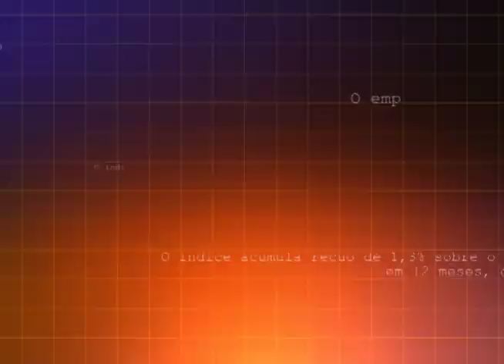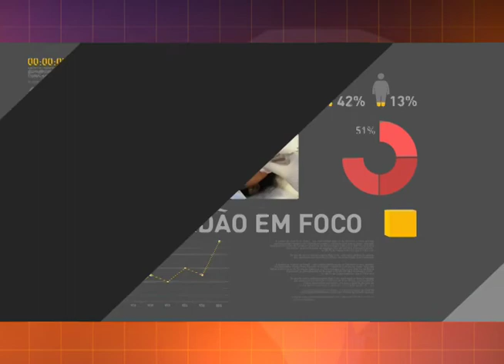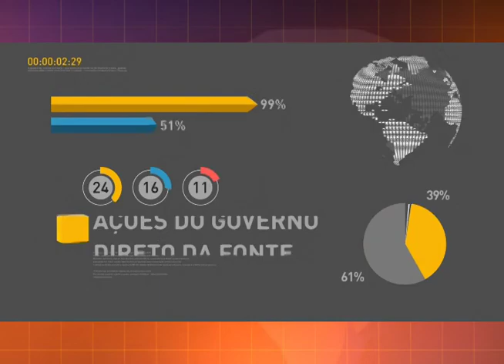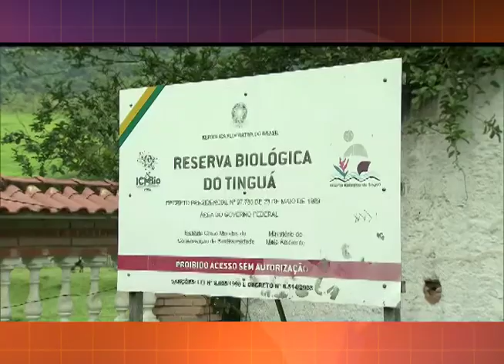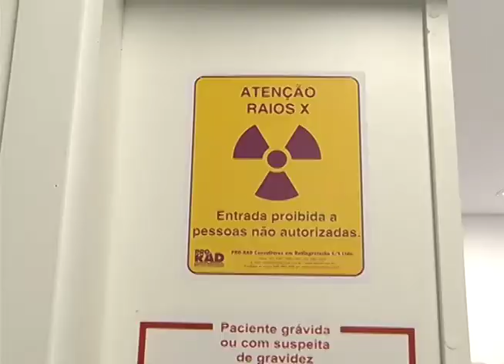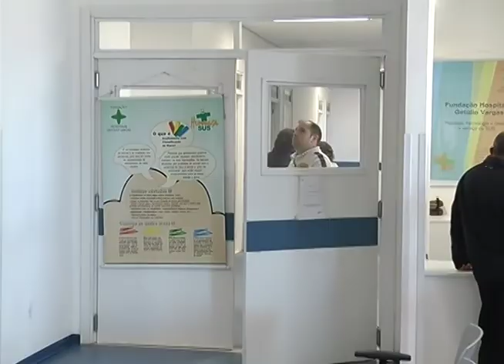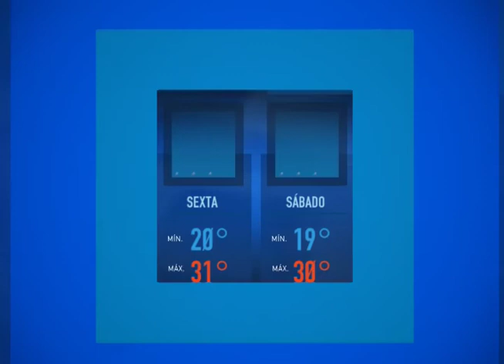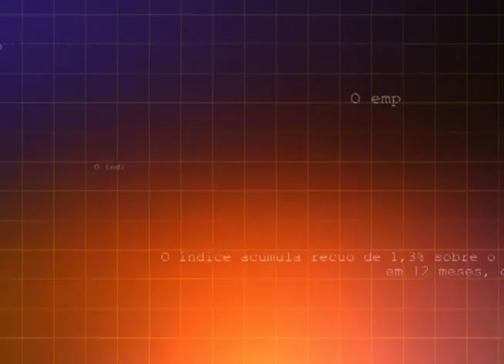Jornal da RCT 11/01/2018